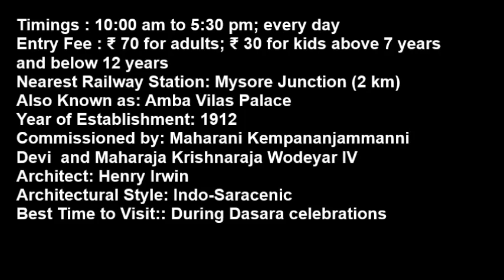Mysore Palace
Location: Sayyaji Rao Road
Timings: 10:00 am to 5:30 pm; every day
Entry Fee: ₹ 70 for adults; ₹ 30 for kids above 7 years and below 12 years
Nearest Railway Station: Mysore Junction (2 km)
Also Known as: Amba Vilas Palace
Year of Establishment: 1912
Commissioned by: Maharani Kempananjammanni Devi and Maharaja Krishnaraja Wodeyar IV
Architect Henry Irwin
Architectural Style Indo-Saracenic
Status A palace managed by the Government of Karnataka and the official residence of the Wadiyar Dynasty
Cost of Construction 41.47 lakhs (in 1912)
Dimensions (Main Complex) 245 feet (length) x 156 feet (width) x 145 feet (height of the gold plated dome from the ground)
Best Time to Visit During Dasara celebrations